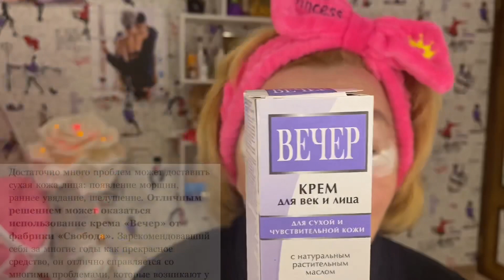Все будут спрашивать Ваш рецепт МОЛОДОСТИ !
В этом видео я покажу необычное применение Российского крема. Состав крема просто бесподобен .Он для век и лица с экстрактом петрушки и витаминами А и Е для сухой и чувствительной кожи. А как он называется Вы можете узнать посмотрев это видео.
Ссылка на наш канал с Олей на Яндекс Дзен "Сестрицы - Мастерицы"